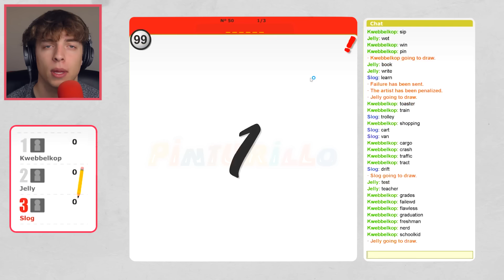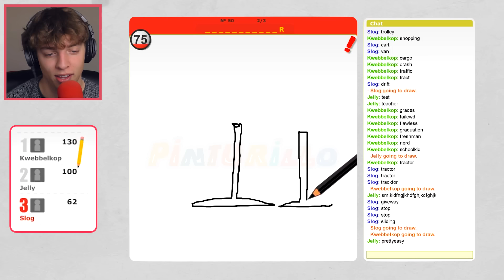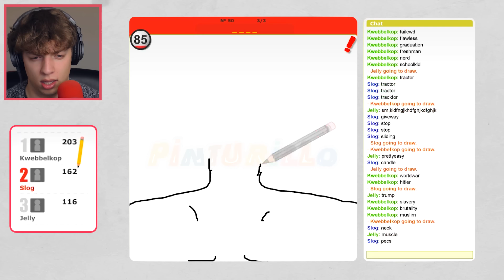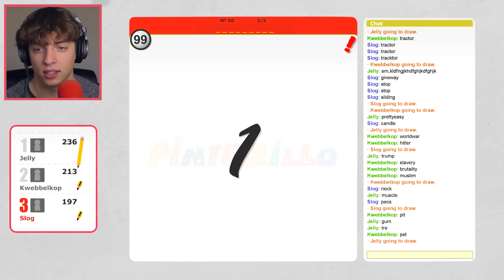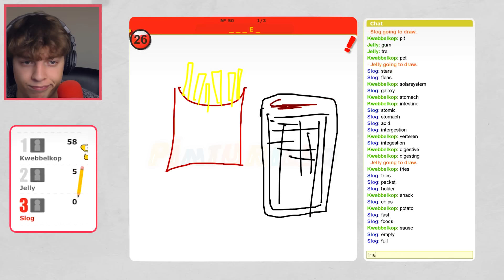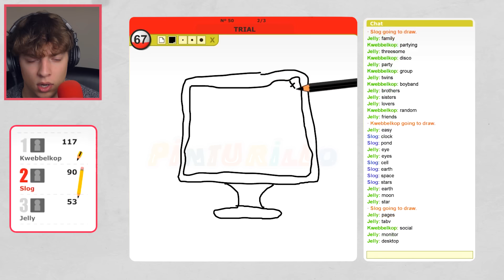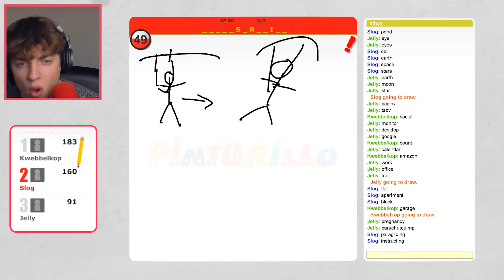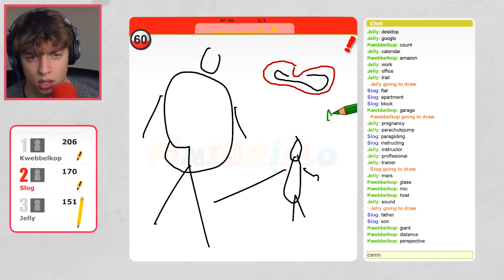DRAWING VERY SEXY PEOPLE! (Draw Something)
• MERCHANDISE!

• Credits
Intro: